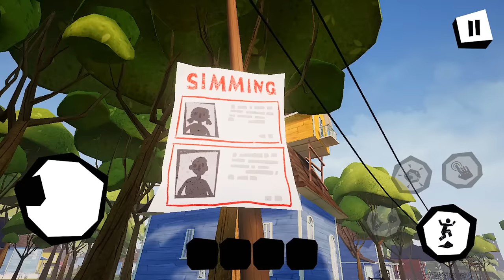Hello Neighbor Mobile - Gameplay Walkthrough Part 10 - Unreal Engine Missing Script (iOS, Android)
Hello Neighbor Mobile - Gameplay Walkthrough Part 10 - All Unreal Engine Missing Scripts (iOS, Android)

📱GAME DESCRIPTION

Hello Neighbor Mobile - Free